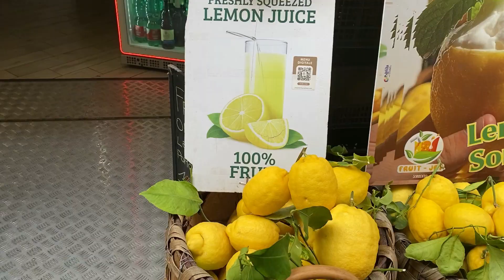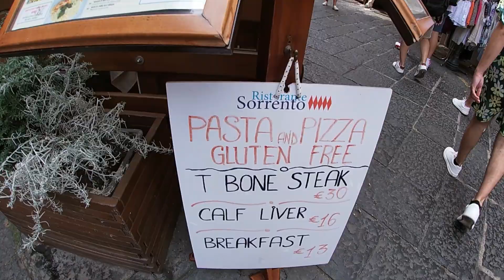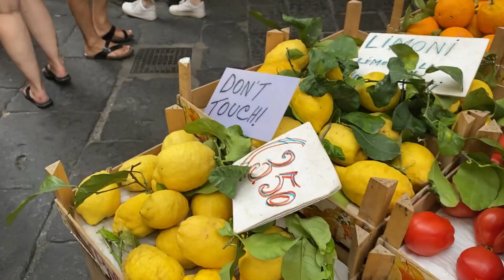Italia. Puerto: Nápoles. Tours de Nápoles, Sorrento. MSC Grandiosa. Mediterráneo, Parte # 17-2.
Este video que se titula: Italia. Puerto: Nápoles. Tours de Nápoles, Sorrento. MSC Grandiosa. Mediterráneo, Parte # 17-2. Trata sobre la bajada al puerto de Nápoles en Italia, desde el crucero MSC Grandiosa, para realizar el Tours de Nápoles, Limoncello y Sorrento. En ese tours visitamos algunos lugares, tales como: La vista panorámica de Nápoles a traves de la Bahía de Nápoles, vimos la bandera del equipo de fotball de Nápoles que tiene la foto y numero de Maradona, Este equipo ganó en el 2023 la Liga de Italia y sus calles estrechas están adornadas. Visitamos La Piazza Tazzo, La Terraza de Sorrento, sus restaurantes y sus tiendas. Además tomamos Limonada del famoso limón . El tours dura horas y en el almorzamos por nuestra cuenta, nos tiramos fotos y compramos souvenir. Espero como siempre que el video sea de su agrado y que lo disfruten 👍💕😊. Para que youtube me lo recomienda y llegue a más audiencia.👍😊💕